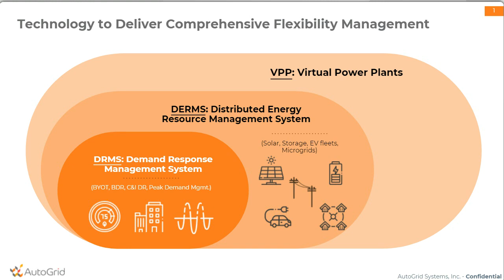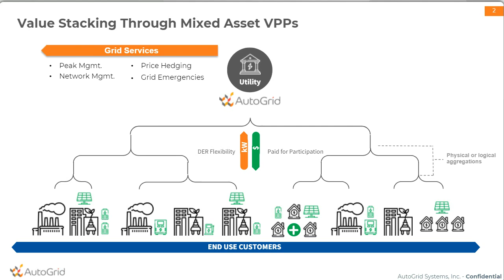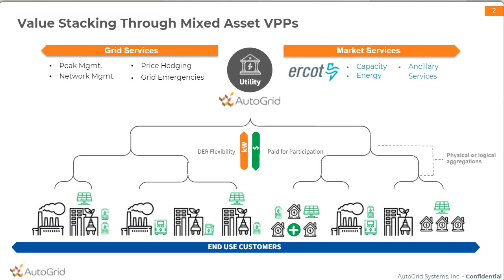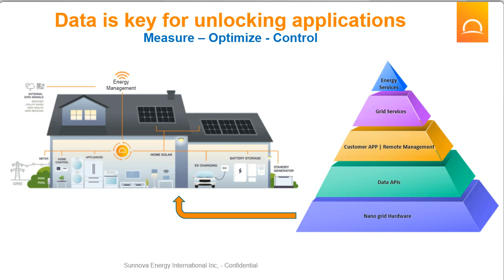CleanTX Webinar: The Growing Power of the Grid Edge | June 15, 2022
Vijay Betanabhatla, Director- Industrial Solutions discussed how DERs will dramatically transform the grid, and how vendors and customers are increasingly interacting to shape the future grid.